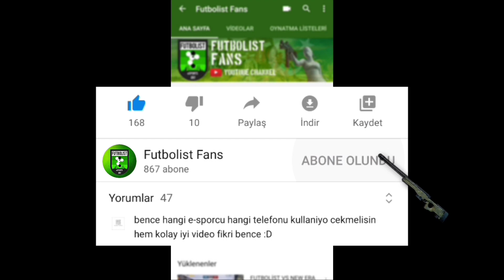FUTBOLİST KOÇU "iMCMV" DEN 25 KILLS ALINAN PMWL MİRAMAR MAÇININ ANALİZİ!! FUTWIN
PUBG MOBILE FUTBOLİST

FUTBOLİST GAMING HOUSE'DA...
FUTBOLİST;
TOPLAM 850.000 DOLAR ÖDÜL HAVUZUNUN BULUNDUĞU PUBG MOBILE WORLD LEAGUE DE!

FUTBOLİST TAKIM KOÇU ORHUN "İMCMV" BÜYÜKKAPUCU ' NUN GEÇTİĞİMİZ GÜN OYNANAN PMWL İLK KARŞILAŞMASININ ANALİZİNİ HEP BİRLİKTE İZLİYORUZ!

 ✩ İyi Seyirler...🍿

- FUTBOLİST -

  SOLKAY - LUTZ - RAUM - LOVAZİN

| Futbolist Fans |

✩ Not official!

   🎵 Outro song 🎵